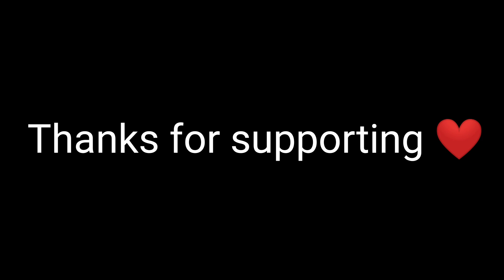THIS IS WHY ALUCARD DOESN'T NEED A REVAMP | MLBB